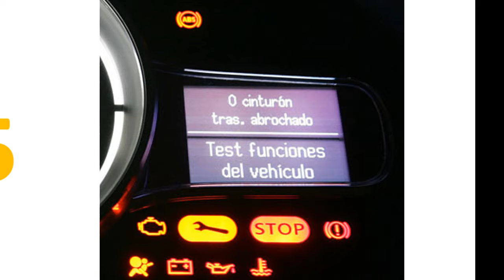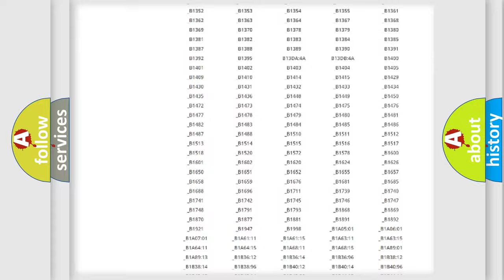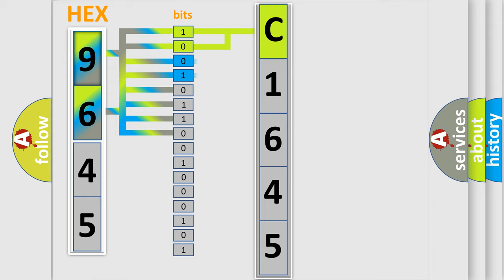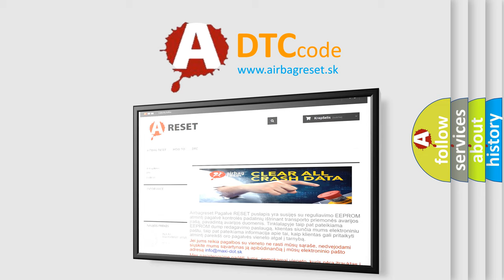DTC Toyota C1645 Short Explanation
Contents:
0:21 Basic DTC analysis according to OBD2 protocol standard.
1:48 Insight into programming
2:58 A diagnostically understandable description of the Diagnostic Trouble Code
3:05 Basic error definition

Make:
Toyota
Code:
C1645
Definition:
Side Airbag Rear-Passenger Resistance Circuit Short to Battery
Description:
The SRSCM sets DTC B1436 if there is a short to power in PRSAB harness.
Cause:
 Short to power in PRSAB harness. Poor connection of connected part. Poor connection between shorting bar and release pin. Faulty PRSAB. Faulty SRSCM.